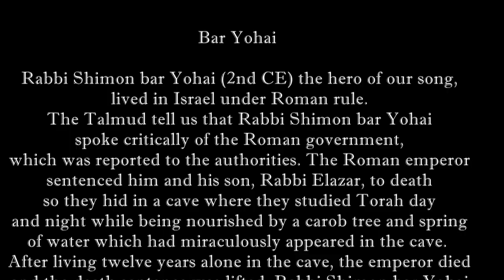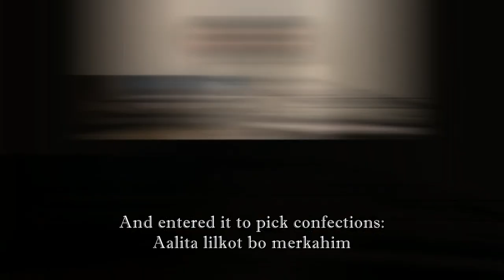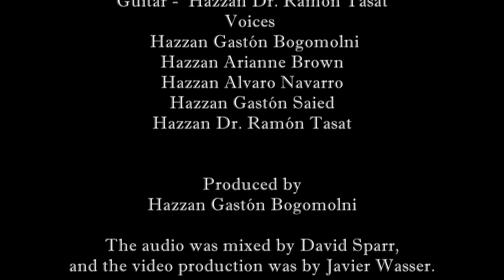Bar Yohai - New Melody by Hazzan Dr. Ramón Tasat in honor of Lag Baomer 5780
Lyrics by Shimon ibn Lavi
Guitar -  Hazzan Dr. Ramón Tasat
Voices
 Hazzan Gastón Bogomolni
Hazzan Arianne Brown
Hazzan Alvaro Navarro
Hazzan Gastón Saied
Hazzan Dr. Ramón Tasat

Produced by Hazzan Gastón Bogomolni

The audio was mixed by David Sparr, and the video production was by Javier Wasser.

בַּר-יוחַאי, נִמְשַׁחְתָּ - אַשְׁרֶיךָ!
שֶׁמֶן שָׂשׂון מֵחֲבֵרֶיךָ.

בַּר-יוחַאי, שֶׁמֶן מִשְׁחַת קדֶשׁ
נִמְשַׁחְתָּ מִמִּדַּת הַקּדֶשׁ,
נָשָׂאתָ צִיץ נֵזֶר הַקּדֶשׁ,
חָבוּשׁ עַל ראשְׁךָ פְּאֵרֶךָ.

בַּר-יוחַאי, מושַׁב טוב יָשַׁבְתָּ,
יום נַסְתָּ, יום אֲשֶׁר בָּרַחְתָּ,
בִּמְעָרַת צוּרִים שֶׁעָמַדְתָּ,
קָנִיתָ הודְךָ וַהֲדָרֶךָ.

בַּר-יוחַאי, עֲצֵי שִׁטִּים עומְדִים,
לִמּוּדֵי ד' הֵם לומְדִים,
אור מֻפְלָא, אור הַיְקוד הֵם יוקְדִים,
הֲלא הֵמָּה יורוּךָ מורֶךָ.

בַּר-יוחַאי, וְלִשְׂדֵה תַּפּוּחִים
עָלִיתָ לִלְקט בּו מֶרְקָחִים,
סוד תּורָה בְּצִיצִים וּפְרָחִים,
"נַעֲשֶׂה אָדָם" נֶאֱמַר בַּעֲבוּרֶךָ.

בַּר-יוחַאי, נֶאֱזַרְתָּ בִּגְבוּרָה,
וּבְמִלְחֶמֶת אֵשׁ דָּת הַשַּׁעְרָה,
וְחֶרֶב הוצֵאתָ מִתַּעְרָהּ
שָׁלַפְתָּ נֶגֶד צורְרֶיךָ.
Bar Yochai! You were anointed
– you are fortunate –
With oil of joy from your fellows.

Bar Yochai! With oil of sacred anointment
were you anointed from the holy measure
You bore the headplate, a crown of holiness,
bound upon your head is your glory.

Bar Yochai! You were anointed – you are fortunate –

Bar Yochai! In a goodly dwelling did you settle
on the day you ran, the day you fled,
In rocky caves where you stopped –
there you acquired your glory and your strength.

Bar Yochai! Like standing shittim beams,
the teachings of God they study
An extraordinary light is the light of the fire
that they kindle – they, your teachers, will teach you.

Bar Yochai! You came to a Field of Apples
and entered it to pick confections:
The mystery of Torah with blossoms and flowers –
‘Let us create man’ was said because of You.

Bar Yochai! You were girded with strength,
and in the war of the fiery Torah up to the gate
You pulled a sword from its scabbard,
you drew it against your enemies.